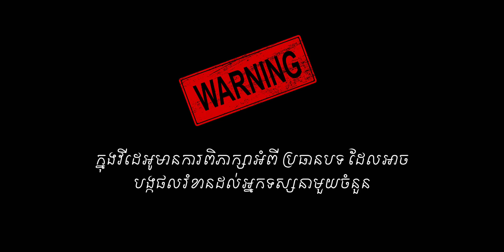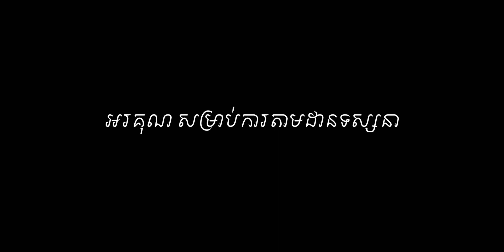Masakatsu Nishikawa l serial Killer-145